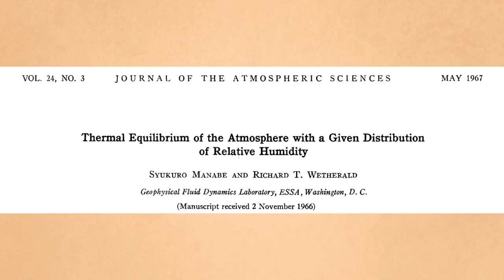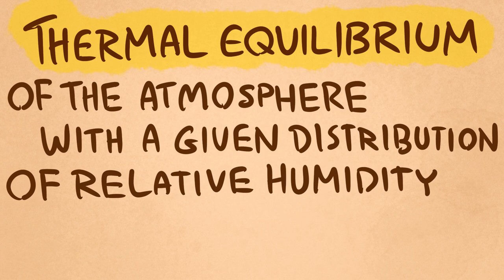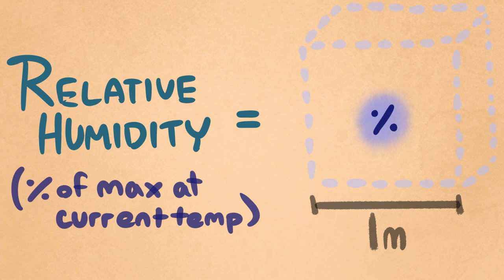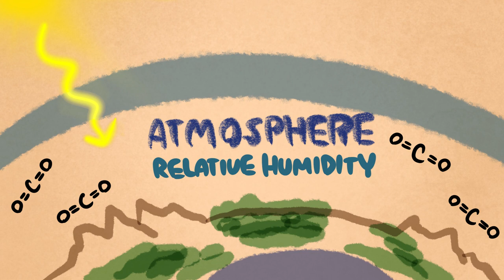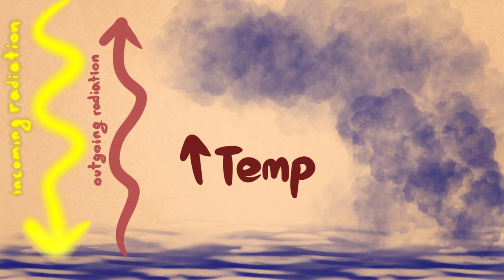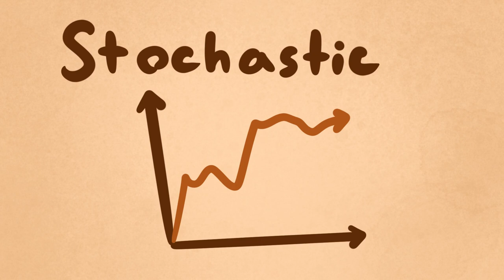2021 Nobel Prize in Physics Explained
Since climate physics won the 2021 NobelPrize in Physics I couldn't help myself and made this video briefly summarizing some of the amazing works produced by the Nobel laureates. Specifically, learn about what manuscripts led to them winning the 2021 Nobel Prize in Physics.

Video Rundown
0:00 - Introduction
1:16 - Syukuro Manabe
1:36 - Thermal Equilibrium
2:37 - Absolute vs Relative Humidity
4:18 - CO2-induced Temperature Increase
5:30 - Klaus Hasselmann
5:50 - Stochastic vs Deterministic Models
7:19 - Brownian Motion
8:49 - Conclusion

Other than royalty free video footage, audio and images, all the artwork, editing and voice-over is done by me; so every share, like and subscriber is helping this channel immensely - thank you!

Official Sources:

Manabe, S., & Wetherald, R. T. (1967). Thermal Equilibrium of the Atmosphere with a Given Distribution of Relative Humidity, Journal of Atmospheric Sciences, 24(3), 241-259.

MANABE, S., SMAGORINSKY, J., & STRICKLER, R. F. (1965). SIMULATED CLIMATOLOGY OF A GENERAL CIRCULATION MODEL WITH A HYDROLOGIC CYCLE, Monthly Weather Review, 93(12), 769-798.

Hasselmann, K. (1976), Stochastic climate models Part I. Theory. Tellus, 28: 473-485.

Video Clips by SchaltMalAB, TPMotion, MattHrusc, Christian Bodhi, Peggy_Marco, manyPictures - obtained from Pixabay
Images by Florian Pircher and fancycrave1 - obtained from Pixabay

All artwork, voice and editing done by me :) .